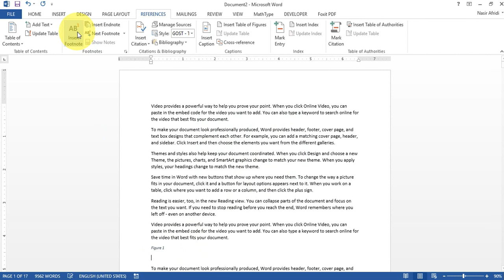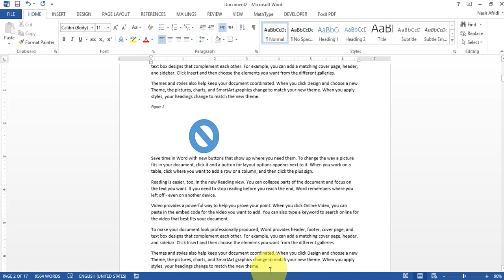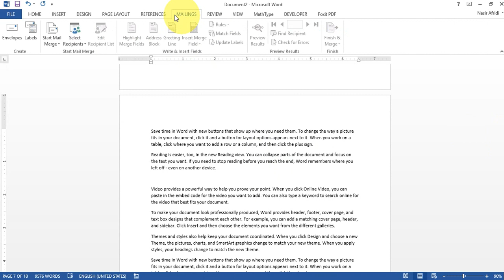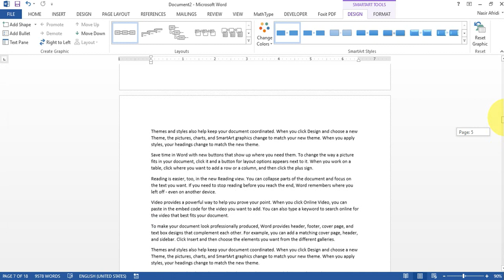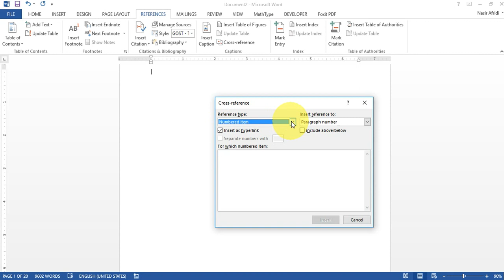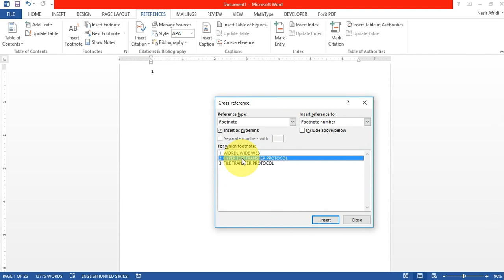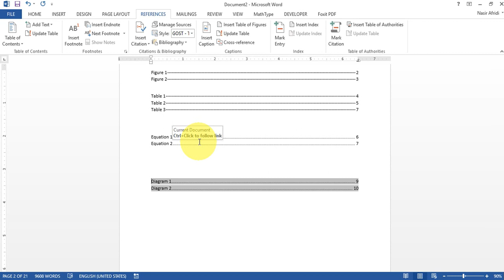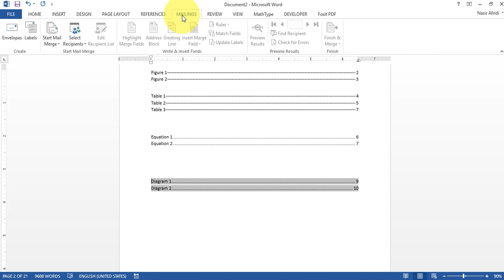Lecture-20| Caption in MS Words| Exploring Reference Tab in Detailed in MS Words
Caption
list of figure
lists of diagram
lists of equations
lists of tables